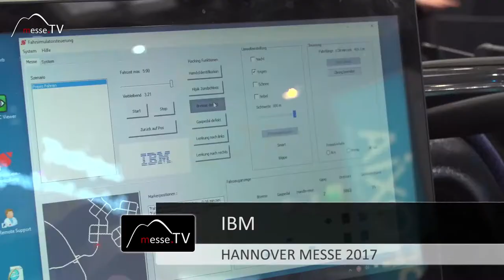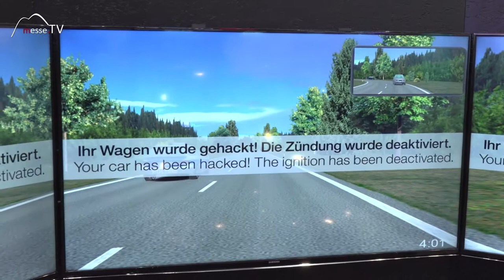IBM • Sicherheitssoftware IoT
IBM hat einen Fahrsimulator auf seinem Stand auf der Hannover Messe aufgebaut. Die Fahrzeuge die im Moment hergestellt werden haben äußerst viel Elektronik an Bord. Über Hackerangriffe kann diese Elektronik beeinflusst und gesteuert werden. Sei es dass die Geschwindigkeit- oder die Bremsfunktion außer Kraft gesetzt und sogar ins Lenkrad eingegriffen wird.

Das Auto bekommt neue Updates automatisch via Real-Time in die Technik geladen. IoT hat hierfür eine Sicherheitsarchitektur entworfen um vor diesen Angriffen zu schützen.

Im Gespräch mit Dr. Thomas Wedel auf der Hannover Messe 2017.